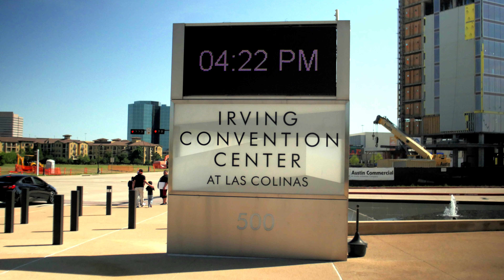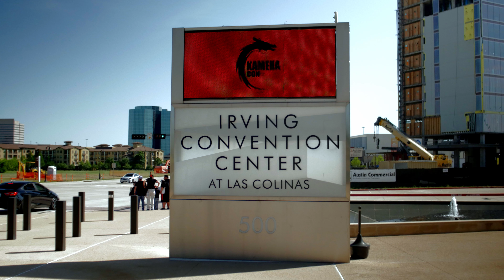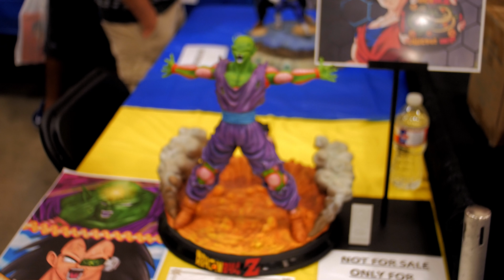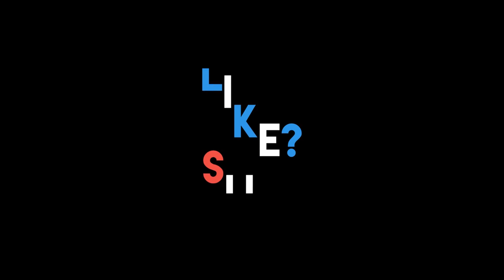Kameha Con Vlog #4 Cosplay/Concert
Hello everyone this is the last Kameha Con Vlog video for 2018 and I show some Pictures of Cosplayers and the Bruce Faulconer Music Concert.